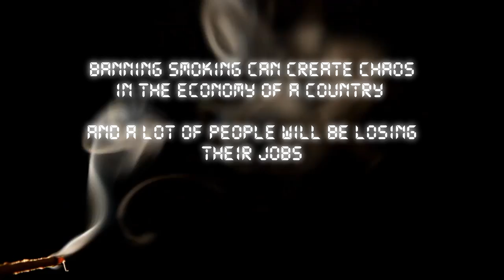Smoking Documentary - Should It Be Banned?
This is a 10 Minute Documentary Based Around The Effects of Smoking.
I Tried To Find Out Whether Smoking Should Be Banned.
University Project For BCU.
A Production By MagicMotionTV.
First Ever Documentary On This Channel, More To Come.